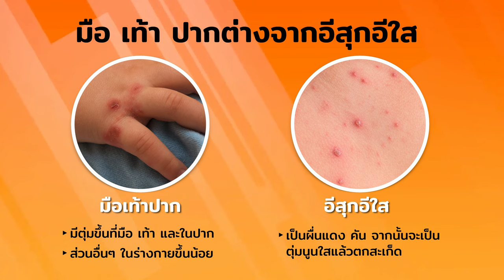รักลูก The Expert Talk Ep.60 : “มือ เท้า ปาก ภัยร้ายใกล้ตัวเด็ก”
มือเท้าปาก โรคระบาดในกลุ่มเด็กเล็กโดยเฉพาะช่วงฤดูฝน แม้อาการจะไม่รุนแรง แต่เป็นแล้วกระทบกับพัฒนาการเจ้าตัวเล็ก

ฟังวิธีการดูแล รับมือและป้องกัน โดย The Expert   รศ.นพ.พงษ์ศักดิ์ น้อยพยัคฆ์
รองอธิการบดีมหาวิทยาลัยนวมินทราธิราช กุมารแพทย์ผู้เชี่ยวชาญด้านพัฒนาการและพฤติกรรม